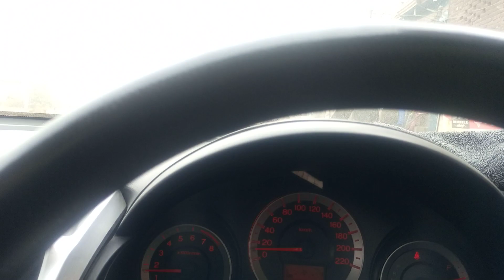worst city I have ever visited Sialkot. worse road conditions 17-2-2023